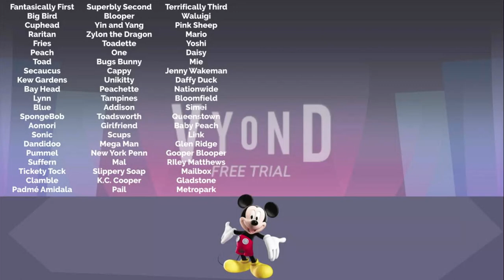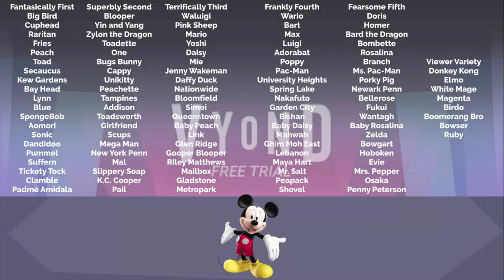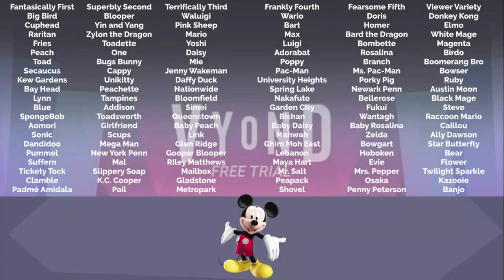The Voting Results